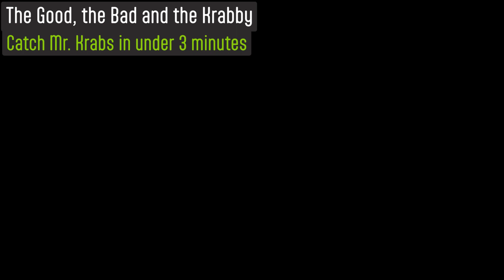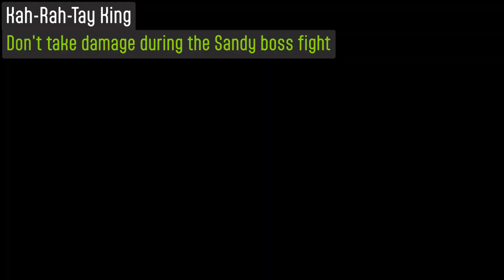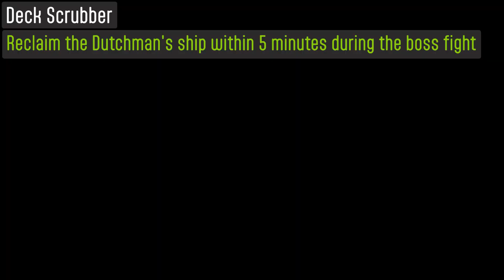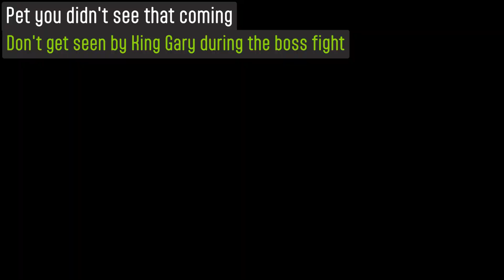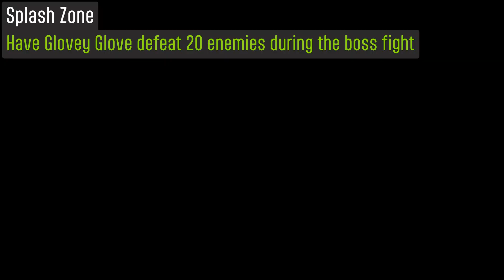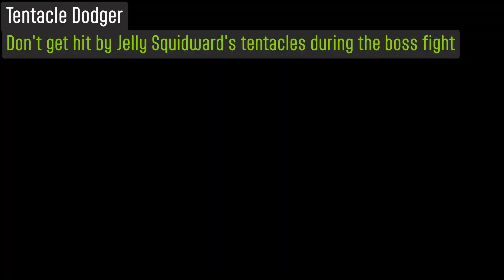SpongeBob SquarePants: The Cosmic Shake - All Boss Challenges & Trophies (PS4)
SpongeBob is back at it again in this fun 3D action platformer! Each boss has their own specific challenge with a trophy/achievement tied to them. Some of these can be really tricky, so hopefully these tips will help you get them all!

Thanks so much to THQ Nordic who provided me with a review copy of the game on PS4.

Timestamps:
00:00 - The Good, the Bad and the Krabby
02:58 - Kah-Rah-Tay King
05:27 - Deck Scrubber
08:58 - Pet you didn't see that coming
11:14 - Dehydrated
15:15 - Knight in shining PJs
18:33 - Splash Zone
21:26 - Tentacle Dodger

I stream every Monday, Wednesday and Saturday night, come hang out